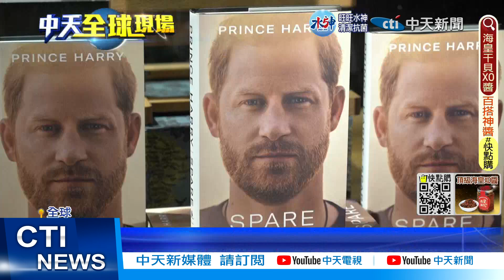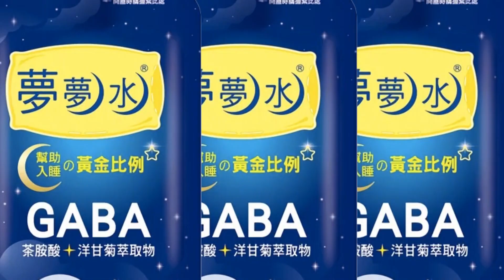【每日必看】要"貪婪"梅根放手! 傳查爾斯願砸15億救回哈利 20230117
英國哈利王子備受爭議的自傳，全面開賣造成搶購，成功打破金氏紀錄，成為有史以來銷售最快的非小說類書籍，根據外媒報導，英王查爾斯認為，哈利會對王室拋出震撼彈都是梅根的錯，他很快就會提議給梅根15億台幣的離婚協議金，希望藉此挽救哈利人生。